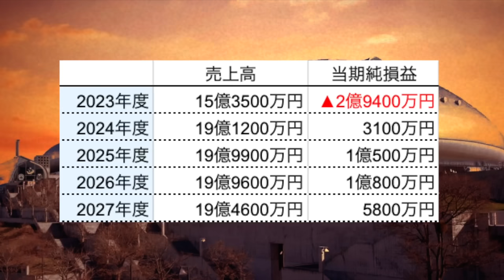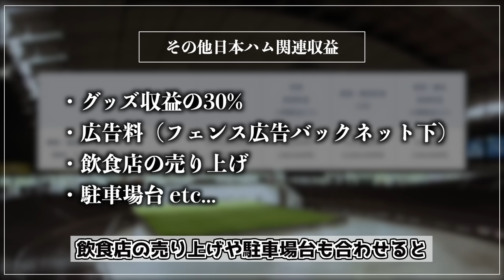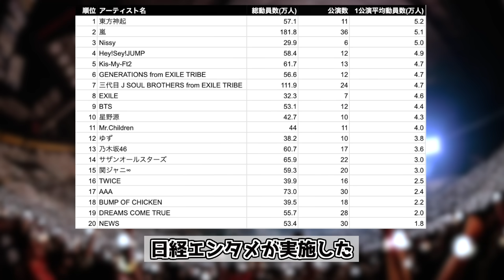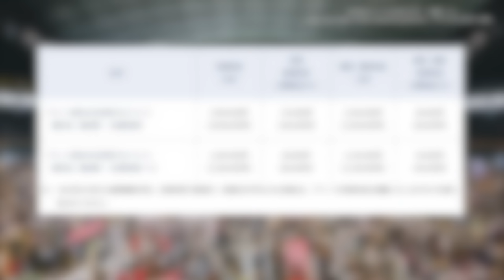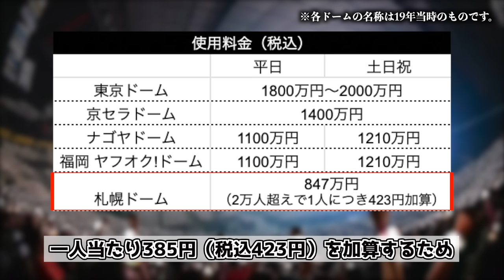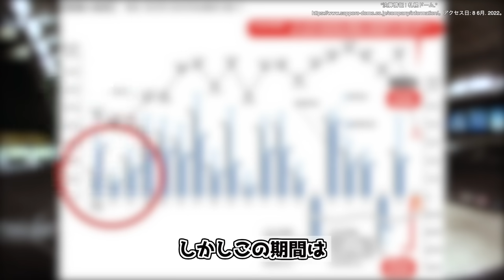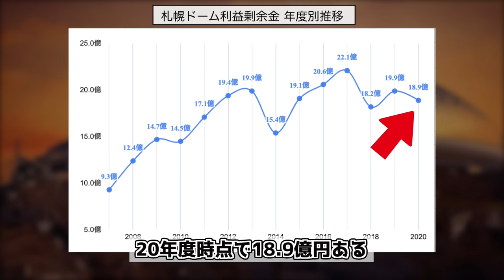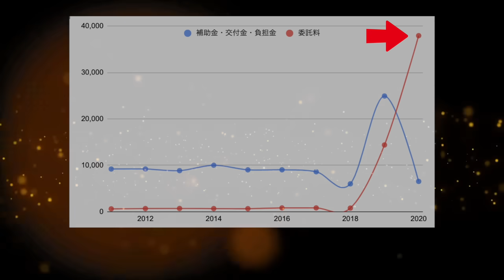札幌ドームさん日本ハム抜けた後も黒字見通しを発表。実現可能か考察します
"EVENTイベントをお考えの方へ - 札幌ドーム."

アクセス日: 5 6月. 2022。

 "令和4年度第3回定例市長記者会見記録 - 札幌市." 13 5月. 2022,

 "北海道›「札幌」｜ライブコンサート会場一覧."

 "令和2年度 出資団体評価シート - 札幌市."

 "令和3年度 出資団体評価シート - 札幌市."

 "札幌ドーム「日本ハム移転の穴」どう埋める? 赤字残る可能性も." 14 4月. 2022,

"【札幌ドーム】ファイターズ年間70試合の穴をどう埋める？ 新た ." 13 5月. 2022,

 "札幌ドーム 市、赤字でも税金で補填せず 5年間の収支見通しで." 3 6月. 2022,

"決算情報 | 札幌ドーム."アクセス日: 8 6月. 2022。

【音源】
DOVA-SYNDROME

【使用マイク】
HyperX QuadCast スタンドアロンマイク ストリーマー/コンテンツクリエーター/ゲーマー向け/PC,PS4使用可能 2年保証 HX-MICQC-BK